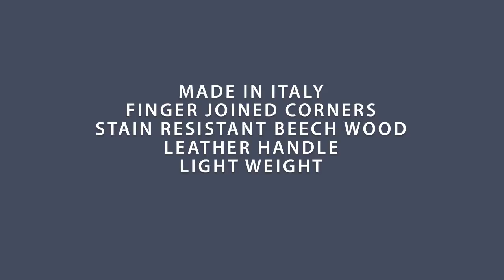Dakota Art Pastels Deluxe Traveler Boxes